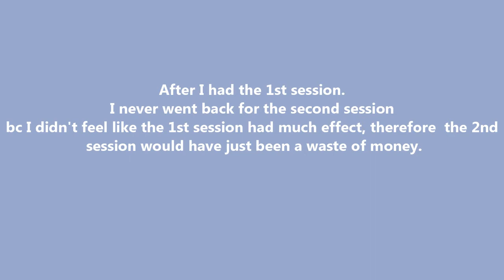MY EXPERIENCE WITH HIP DIP FILLERS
This video is about my experience with fillers that I had for my hip dip. In the video you will be able to see pics of before and after and what I felt about the whole procedure.
As for the the doctor and the place I had the procedure.  I have to say they were very nice, welcoming and very informative about everything I asked. Would I recommend them? Yes I would.
Thanks.